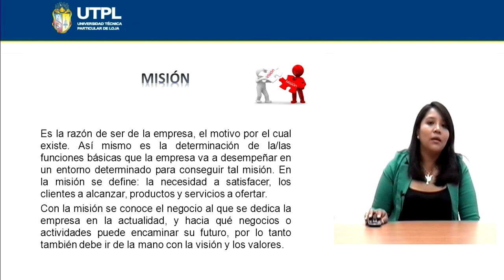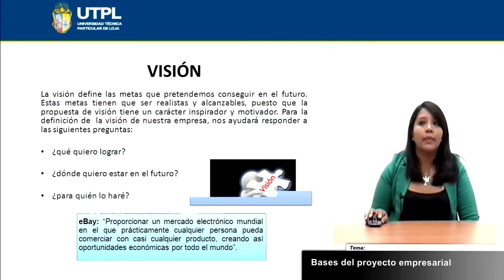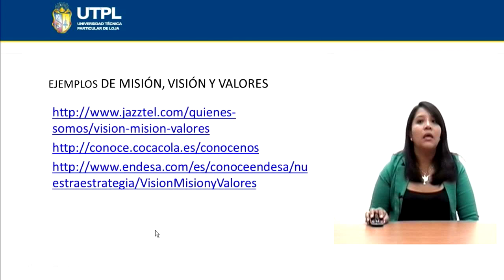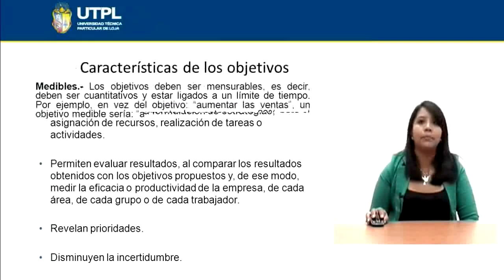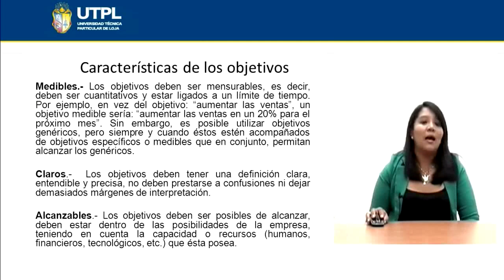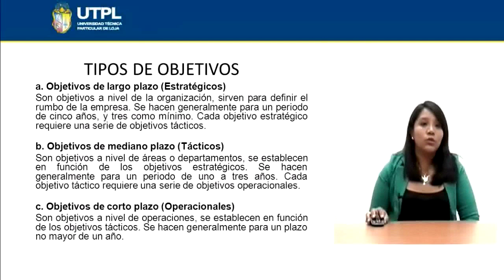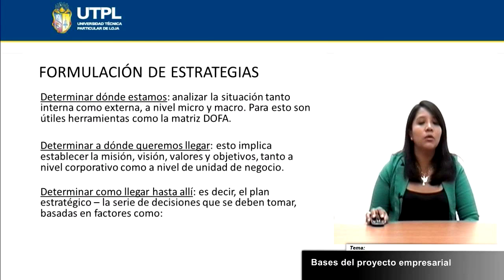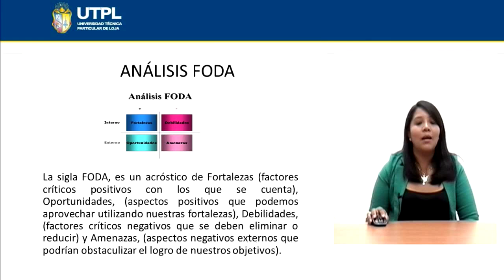UTPL BASES DEL PROYECTO EMPRESARIAL [(ADMINISTRACIÓN DE EMPRESAS)(ADMINISTRACIÓN II)]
UNIVRESIDAD TECNICA PARTICULAR DE LOJA
Administración de empresas
Administración II
Tema: Bases del proyecto empresarial
Ponente: Mg. Jhoana Elizabeth Paladines Benítez